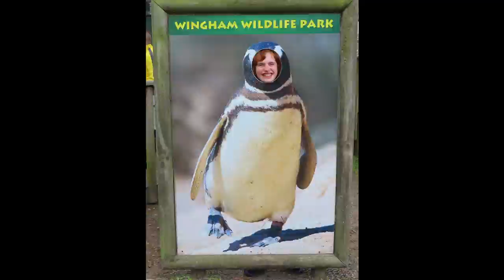SindySnap goes to the Zoo - behind the scenes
Burt takes on the role of Ron Ely as TARZAN for his next starring feature, SindySnap on location to Kent's Wingham Animal Park. He enjoyed his day out but did feel a bit exposed in his little costume.